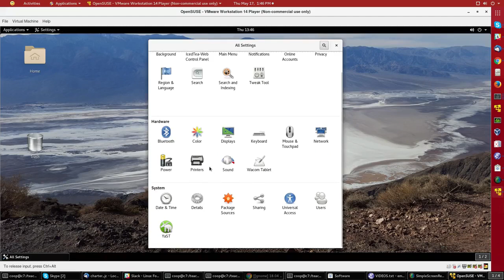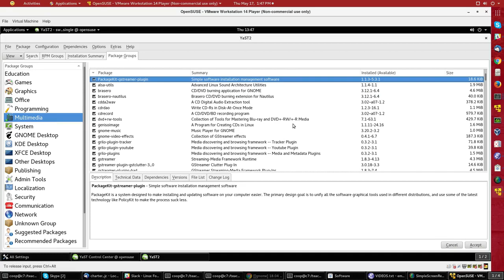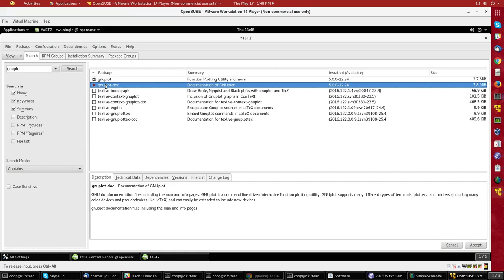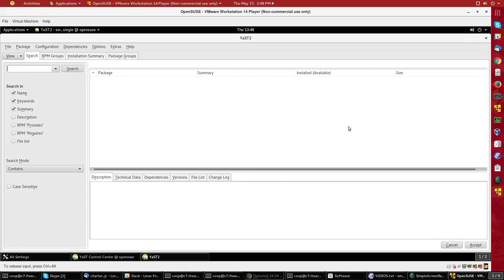Introducción a Linux. M5. Instalación y actualización de software en openSUSE | 36/107 | UPV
Título: Introducción a Linux. M5. Instalación y actualización de software en openSUSE

Descripción automática: En este video se explica cómo utilizar la herramienta YaST en la distribución Linux para la gestión de paquetes de software desde una interfaz gráfica. Se presentan dos métodos para acceder a YaST: a través de la extensión de shell en el menú Aplicaciones y haciendo clic en el icono de Herramienta en la esquina superior derecha para seleccionar YaST desde el sistema. Es necesario introducir la contraseña de root para realizar cambios en los paquetes del sistema.

Una vez en YaST, se detalla el proceso que sigue la herramienta para estudiar el sistema y crear una base de datos de todos los paquetes disponibles. Los paquetes se pueden explorar a través de Grupos RPM, que categorizan los paquetes por tipo, como Juegos, Aplicaciones y Desarrollo, o por Grupos de Paquetes, que ofrecen una vista más intuitiva por funciones, como Multimedia.

El video demuestra cómo instalar y desinstalar paquetes mediante la función de búsqueda de YaST. Ejemplifica con la instalación y posterior eliminación del paquete 'gnu plot doc', y destaca la facilidad del proceso, así como la instalación automática de dependencias necesarias. Concluye destacando la simplicidad de la gestión de paquetes en la distribución Linux.